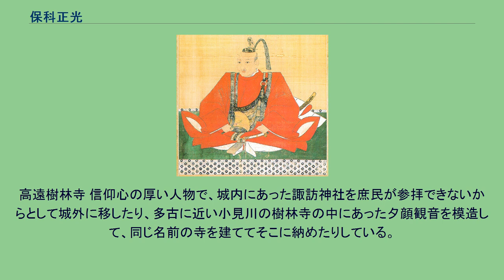保科正光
保科 正光（ほしな まさみつ）は、戦国時代から江戸時代前期にかけての武将・大名。
下総多胡藩主、後に信濃高遠藩の初代藩主となる。
永禄4年（1561年）、甲斐武田氏の家臣・保科正直の長男として生まれる。
天正10年（1582年）の武田氏滅亡後は、武田勝頼の人質になっていたのを井深重吉（井深茂右衛門。井深大の先祖。「井深宅右衛門」項目参照）によって救出されて徳川家康に従い、高遠城を預かった。
天正12年（1584年）の小牧・長久手の戦いや天正18年（1590年）の小田原征伐にも参加し、家康の関東移封に伴って下総国多胡に1万石の領地を与えられた。
天正19年（1591年）の九戸政実の乱の鎮圧にも参加し、天正20年（1592年）からの文禄・慶長の役においても家康に従って肥前名護屋城に在陣した。
慶長5年（1600年）の関ヶ原の戦いでは、東軍に属して遠江浜松城を守備する。
戦後2ヶ月ほどは越前北之庄城に城番して法興寺の寺規定め、貢租の収納方法を定めるなど内政に尽力した。
その功績により、戦後の11月に旧領に戻されて高遠藩2万5,000石を立藩する。
慶長8年（1603年）2月に森忠政の川中島領を預かり、松代城や飯山城の城番を担当した。
慶長11年（1606年）の江戸城石垣普請や、慶長16年（1611年）の江戸城堀普請などでも功績を挙げた。
慶長19年（1614年）の大坂冬の陣では、徳川方として淀城を守備し、慶長20年（1615年）の大坂夏の陣では天王寺の戦いで武功を挙げ首級14を得たが、自らも槍傷3ヶ所、鉄砲傷1箇所を得た。
このため、江戸幕府第2代将軍・徳川秀忠から祖父・正俊や父・正直に劣らぬ武功を受け継いだと賞賛されている。
元和2年（1616年）には越後三条城城番を務めている。
その後も元和3年（1617年）の秀忠上洛、元和9年（1623年）と寛永3年（1626年）の秀忠・家光上洛に供奉し、秀忠の日光社参にも供奉した。
また秀忠上洛の際、天皇と中宮の二条城行幸・行啓に勤仕した。
元和3年（1617年）、秀忠の庶子で、秘匿されて武田信玄の娘の見性院に預けられていた幸松丸（後の保科正之）を養子として迎え、その養育に当たった。
預かるにあたって、正光は承知したが将軍家の若君を迎えるにあたっては、内々で上意を賜りたいと、秀忠側近の老中土井利勝や井上正就を通して秀忠に伝えられ「幸松のこと保科肥後守の在所へ引き取らせ養子分にいたして養育させよ」と内意が下り、正式に保科家の養子になる。
元和4年（1618年）には秀忠の上洛に従った功績として、筑摩郡に5,000石を加増されて3万石の大名となる。
元和6年（1620年）には大坂城番、元和9年（1623年）には伏見城番を務めた。
寛永8年（1631年）10月7日に死去した。
享年71。
正光には養子として弟の正貞を迎えていたが、正貞とは不仲であったために（一説には正之に遠慮して申し出たとも）廃嫡し、同じく弟で養子の正重も早世したため、遺言で家督は正之に継がせている。
正之を正嫡としたのは、正光生前であったともされる。
正室は真田昌幸の娘であるが、慶長15年（1610年）10月に早世している。
高遠樹林寺 信仰心の厚い人物で、城内にあった諏訪神社を庶民が参拝できないからとして城外に移したり、多古に近い小見川の樹林寺の中にあった夕顔観音を模造して、同じ名前の寺を建ててそこに納めたりしている。
秀忠からの信任は特に厚く、そのため正之の養育係を任されたとされる。
養子の正之は正光の恩を忘れず、松平姓を名乗ることを許されても、終生保科姓を通し続けている。